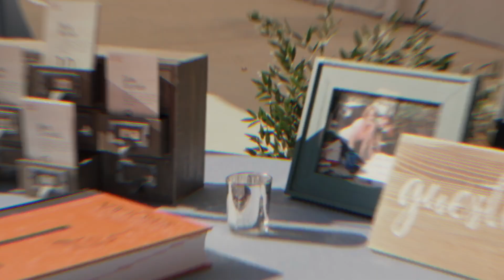Shawn & Erik - Wedding in Lyons, Colorado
A stunning fall wedding filled with happiness, tears, playing and love. Golden trees, a flowing river, singing siblings and a little UF spirit complete this day at Riverbend!